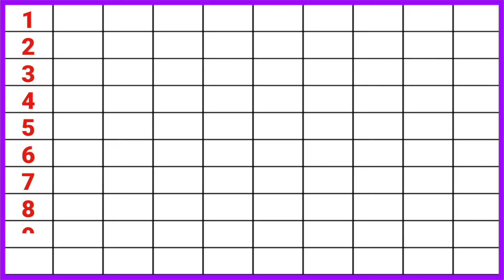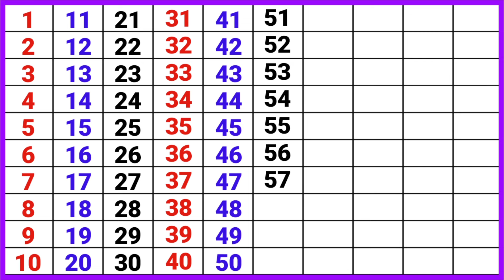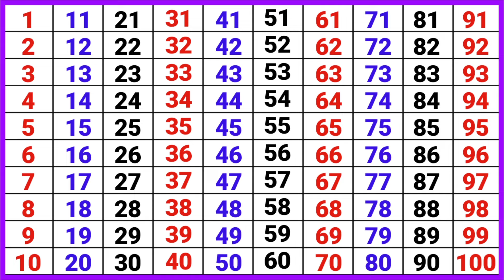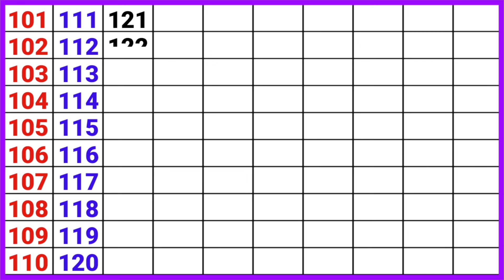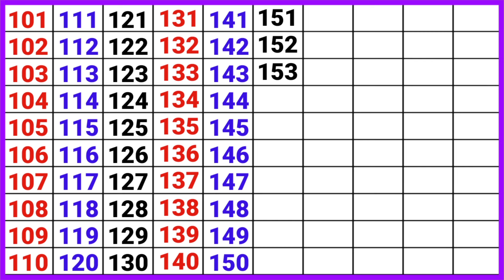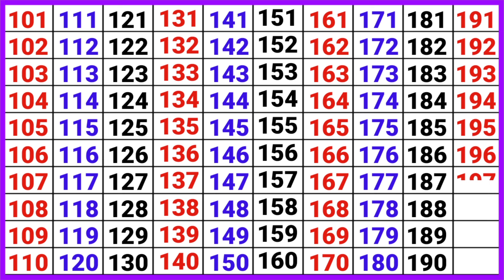Counting video 1 to 200 in english.